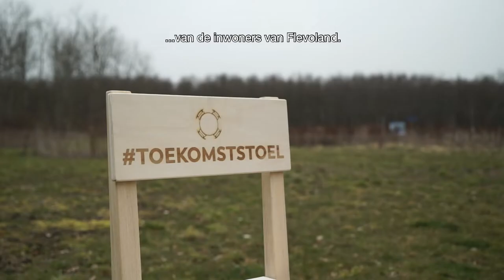Provincie Flevoland - Samen bouwen aan een sterke provincie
We kijken allemaal uit naar het einde van de coronacrisis. Het afgelopen jaar heeft provincie Flevoland flink geïnvesteerd om de samenleving sterker uit deze crisis te laten komen. Het college van Gedeputeerde Staten (GS) werkt hard om ook in 2021 ambities waar te maken. Samen bouwen aan sterke provincie: een provincie met ruimte voor de toekomst!